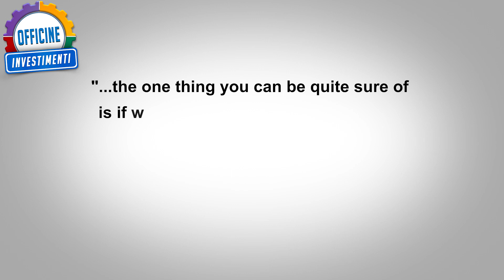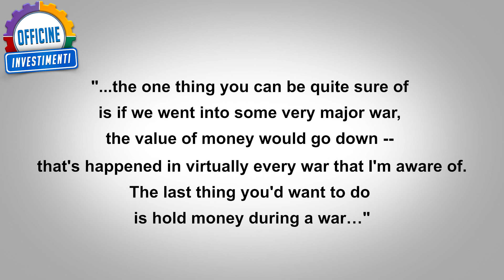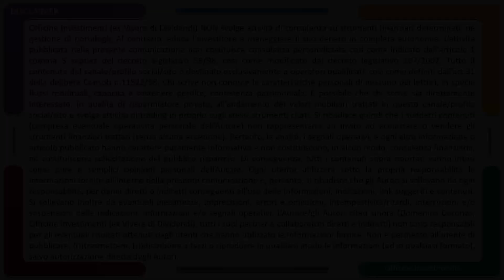Investire in tempo di Guerra – Cosa dice Warren Buffet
🙋‍♂️Puoi richiedere una consulenza personalizzata sugli investimenti, sulla gestione del patrimonio o sulla gesteione della cassa aziendale direttamente sul sito
💡MONEY PLAN: l'app di gestione del budget familiare :
✅Copiare il portafoglio è GRATUITO

TOP INVESTIMENTI CROWDFUNDING
CONSIGLI
📕 libri consigliati
Officine Investimenti è un progetto di investimento ed educazione finanziaria che ci aiuta a raggiungere i nostri obiettivi di vita e tramite in quale si vuole creare una community dove ci si aiuti uno con l'altro nel crearsi la propria rendita finanziaria
00:00 Intro
01:09 Cosa dice Warren Buffet
02:26 Cosa è successo in passato
03:45 Investimenti secondo Buffet
04:05 Conclusioni